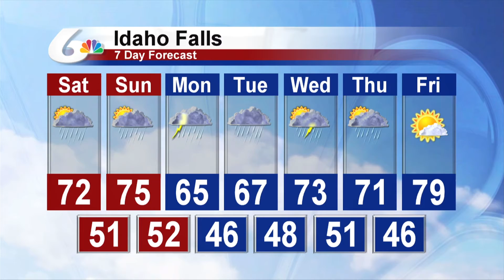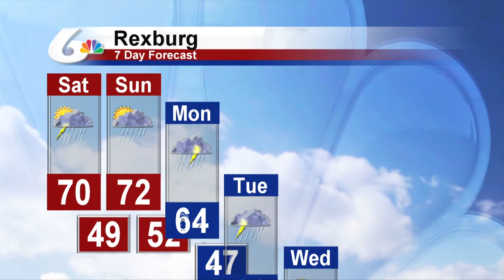Meteorologist Paul Beam's 10 PM Forecast for June 15, 2019